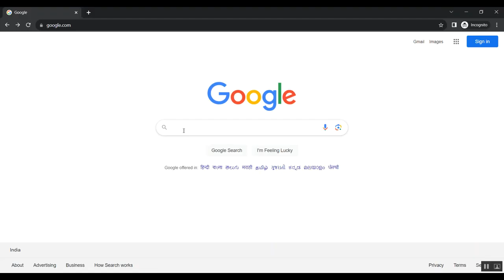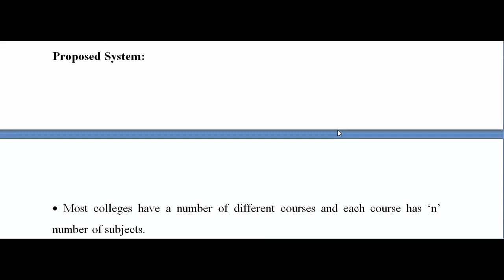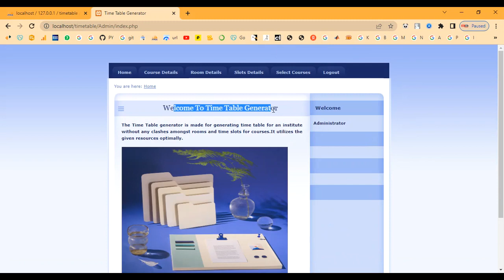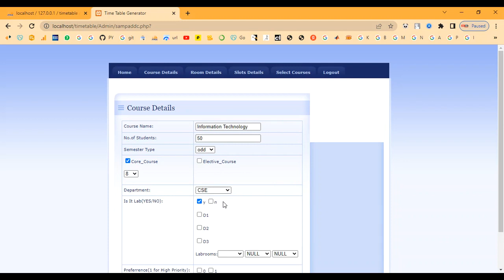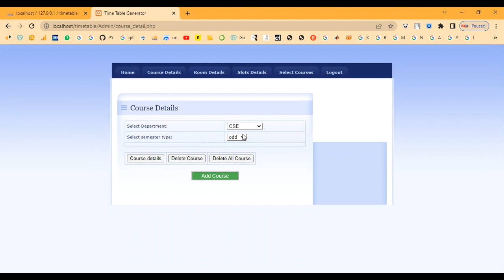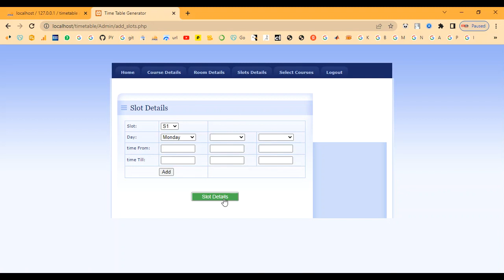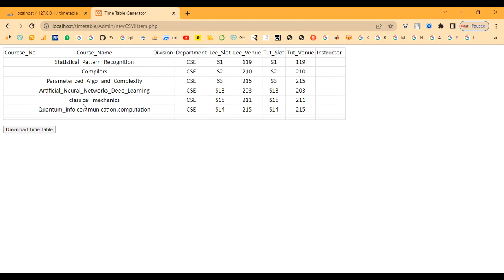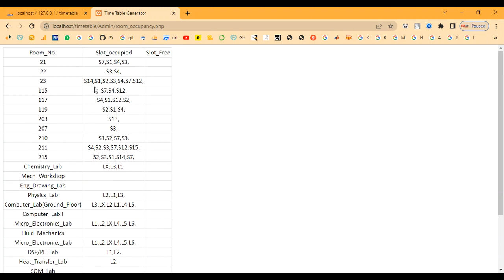Teacher Timetable Maker in PHP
IEEE PROJECTS 2024 TITLE LIST

* Complete Source Code
* Complete Documentation
* Complete Presentation Slides
* Flow Diagram
* Database File or Dataset
* Screenshots
* Execution Procedure
* Video Tutorials
* Supporting Softwares

Support Specialization
* 24/7 Support
* Ticketing System
* Voice Conference
* Video On Demand
* Remote Connectivity
* Document Customization